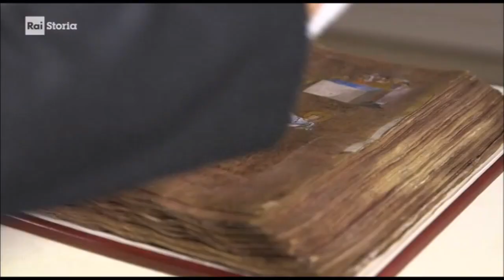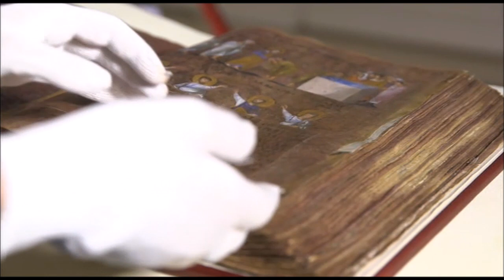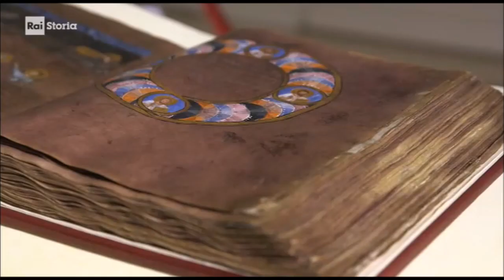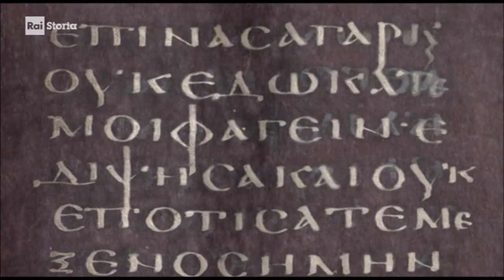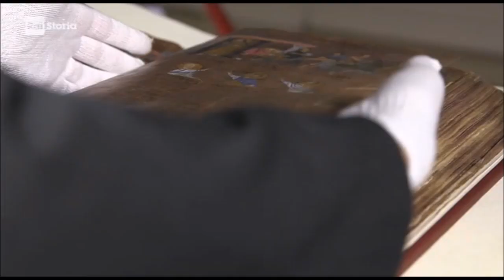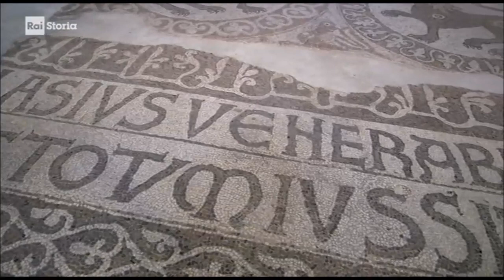Rossano ed il Codex Purpureus Rossanensis su Rai Storia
"Italia: Viaggio nella bellezza" - Puntata del 5 febbraio 2017 dedicata alla Calabria bizantina